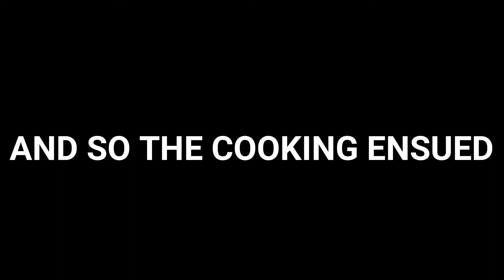The Most Polite Fish: Breath of the Wild - Part 7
In this episode, we climb to the top of Lanayru Tower, complete two more shrines, and make our way all the way to the Zora's Domain to get a peek at the first Devine Beast!